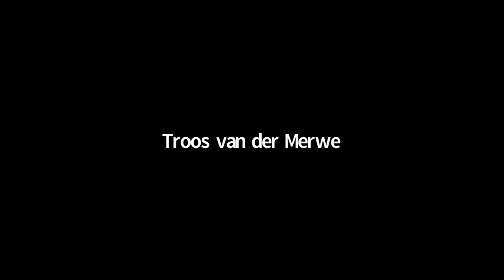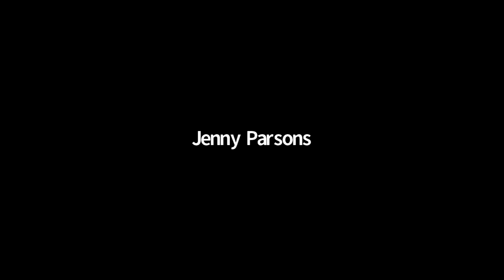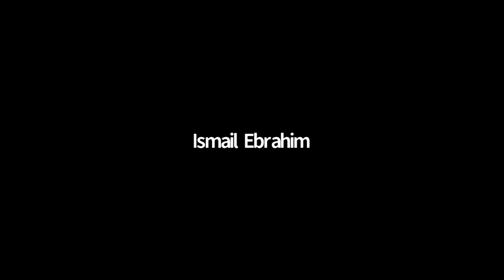CREW Workshop Day2 Panel discussion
CREW Annual Workshop 2021. Day2 of the workshop was a interactive panel discussion with key CREW group champions as panelists answering questions relating to using iNat as a CREW group, conducting fieldwork during Covid -19 and recruiting new members to CREW groups. The panelists shared their ideas, tips and advice on these subjects.